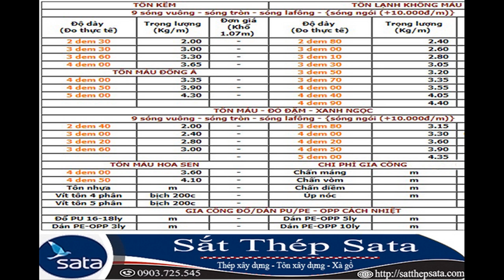bảng quy cách tôn nhựa 9 sóng - tôn nhựa lấy sáng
bảng quy cách tôn nhựa 9 sóng - tôn nhựa lấy sáng. Cập nhập giá mới nhất tại